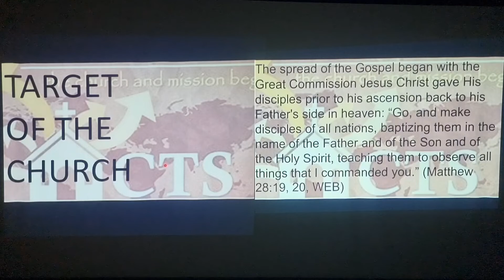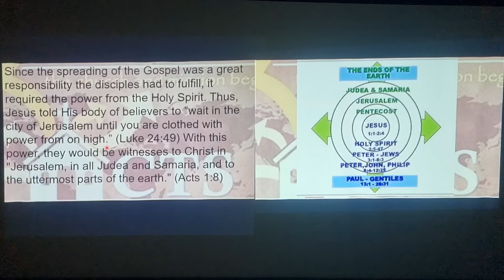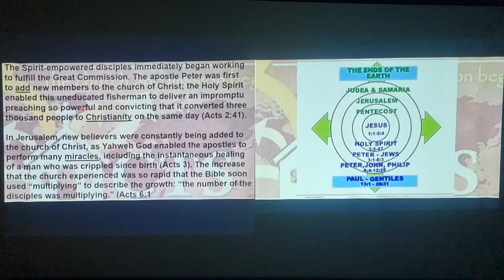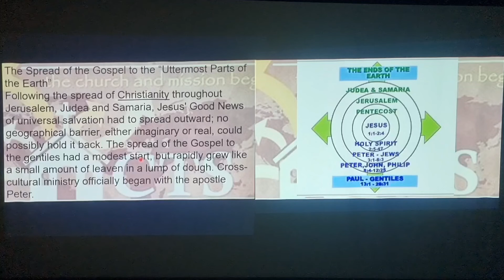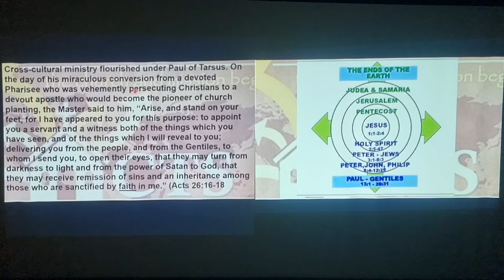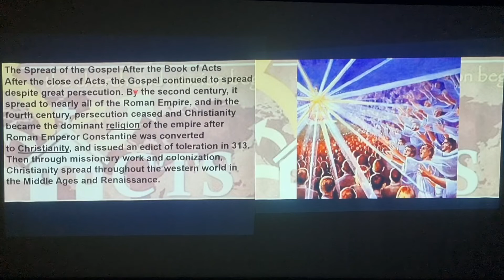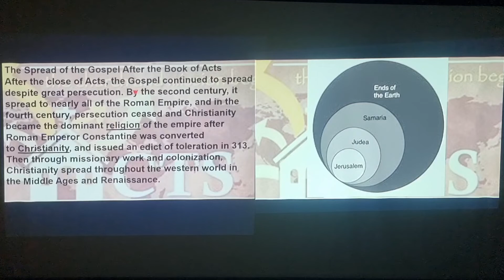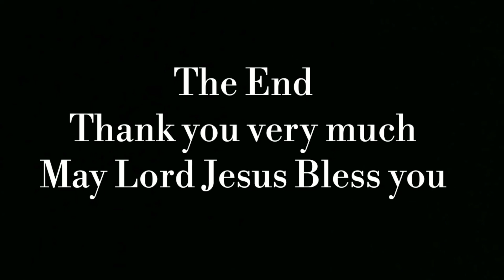The Church (Part-11) Target Of The Church by Dr.S.G.Benjamin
CHURCH HIS
TORY IN LAST 2000 YEAR